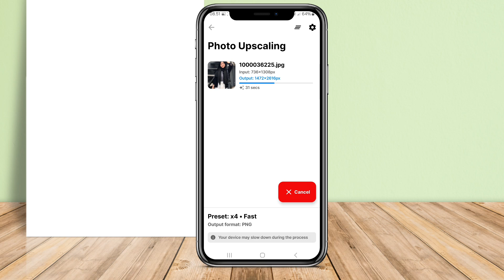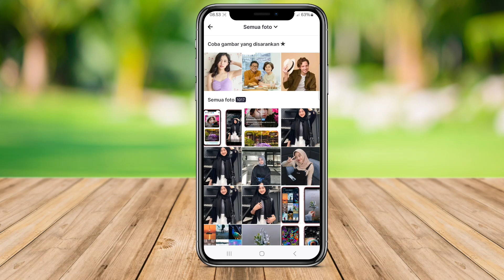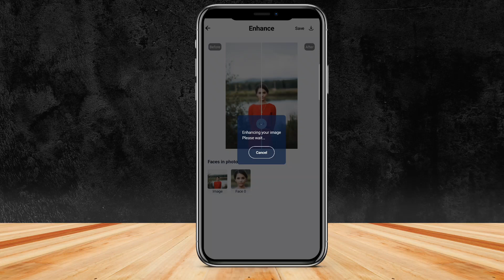3 Aplikasi Memperbesar Resolusi Foto di Android Terbaik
Aplikasi Memperbesar Resolusi Foto di Android adalah program yang dirancang untuk meningkatkan resolusi gambar yang rendah menjadi lebih tinggi. Aplikasi ini biasanya menggunakan teknologi deteksi pola dan algoritma untuk mengoptimalkan kualitas gambar. Dengan aplikasi ini, pengguna dapat memperbesar resolusi foto mereka tanpa kehilangan kualitas gambar asli.

Itulah 2 aplikasi perbesar resolusi foto terbaik android yang bisa kami rekomendasikan dalam video tersebut.